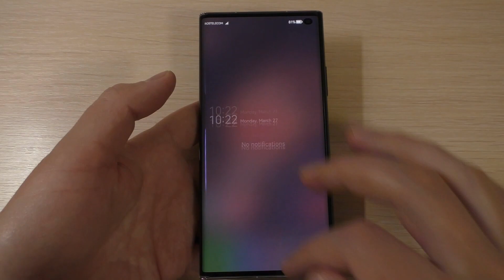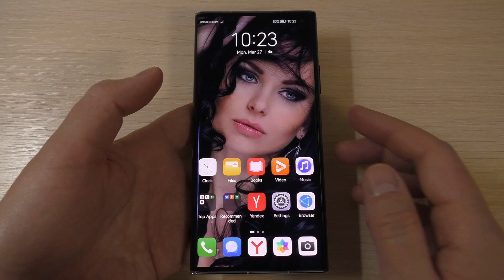HUAWEI Mate Xs 2 Flip Gorgeous Incoming Call